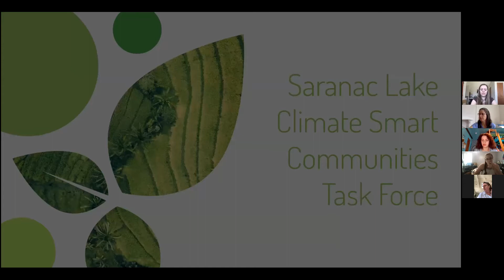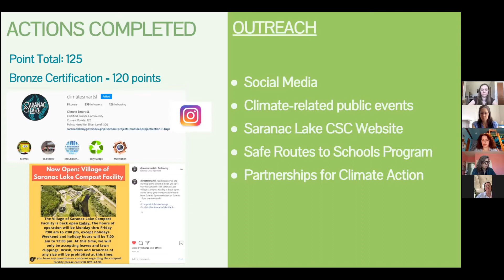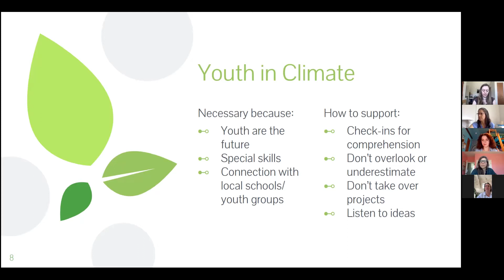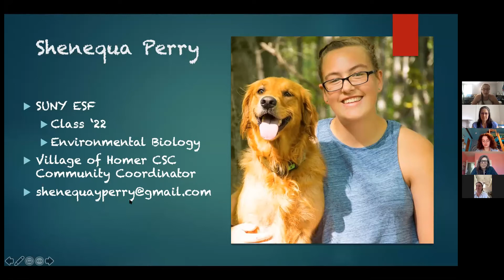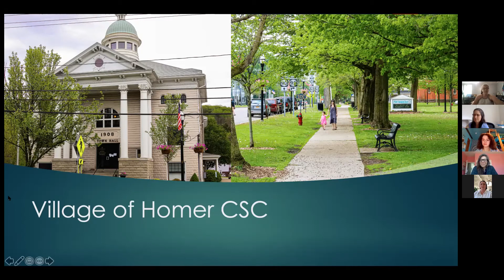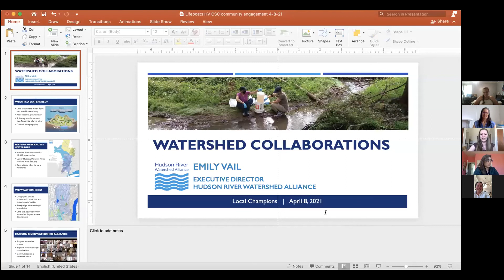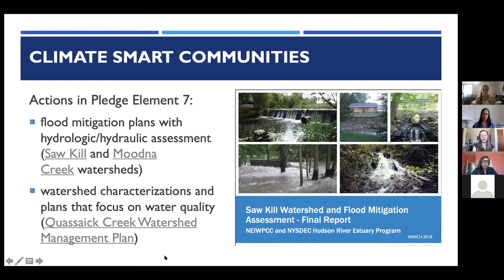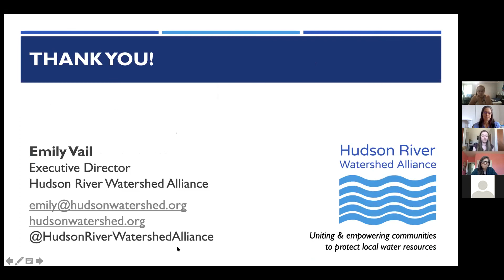Making Meaning in Your Community public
Climate Smart Communities builds in community engagement. This is one of the aspects of CSC that compelled Partners for Climate Action to want to support it and create the Local Champions pilot. This can be seen in CSC’s approach with creating the Task Force, as well as specific actions that are public events, collaborations. Today’s session is all about getting inspired by these community organizers we’ve invited. Round Table Guest Speakers: Cedar Young and Shenequa Perry, Youth leaders from Homer NY and Saranac Lake; Brennan Kearney, Dutchess County Legislator and Repair Cafe enthusiast; Emily Vail, Executive Director, Hudson River Watershed Alliance

In Memoriam: Solarize NY and Hudson Valley Repair Cafe Founder, John Wackman

The Local Champions program is hosted by Partners for Climate Action Hudson Valley.